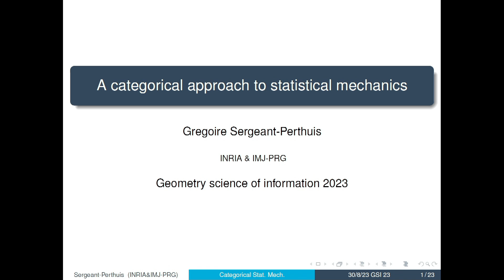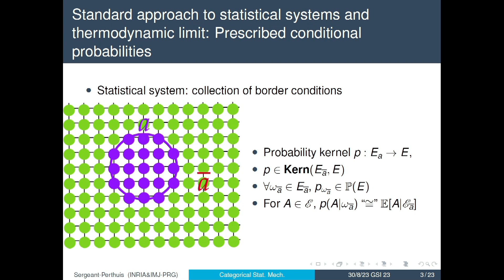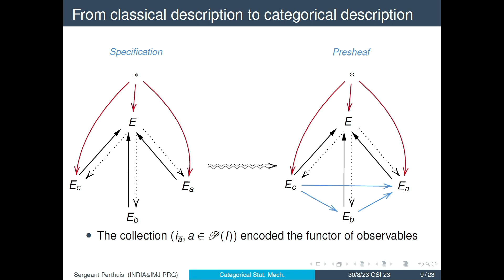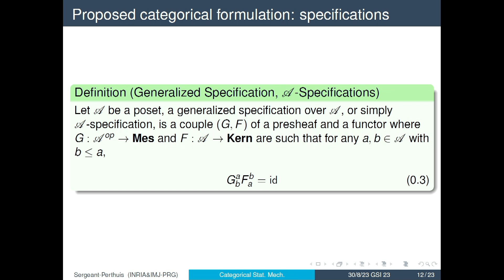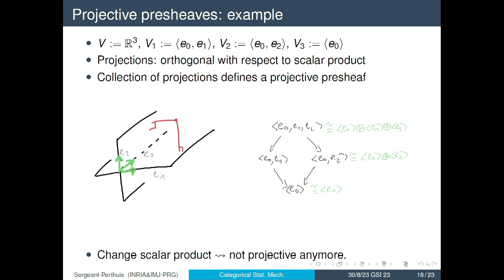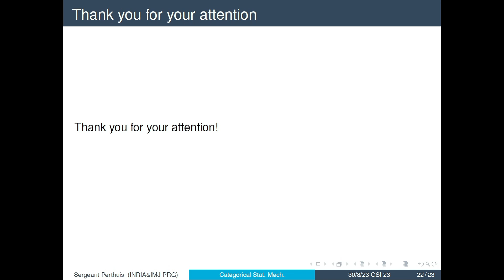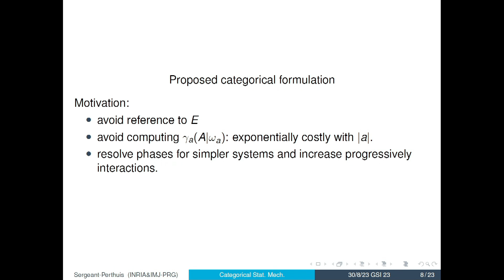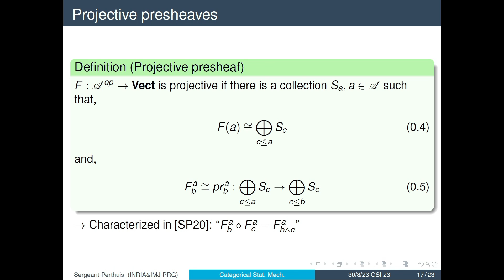A categorical approach to Statistical Mechanics